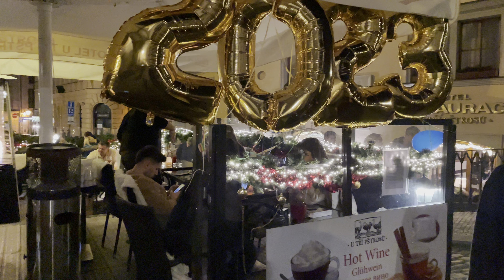🍾PRAGUE 31.12.2022, CZECH REPUBLIC🇨🇿, WALKING AROUND PRAGUE, 4K CITY WALK PRAGUE